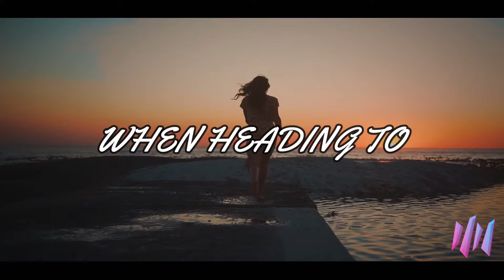The TitanZ - Summer (Lyric Video)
Official lyric video for ”Summer” by The TitanZ

Lyrics:

Feels like my head is under water
What more can i say
Take the dark away and give me summer
Not another day
When the sky blows the smile around, oh na na na na na
Nothing gonna bring me down, oh no
When heading to the beach don't give me trouble, na na na
If you never take a chance to never know
Don't wait till its too late
Why would you wanna have it any other day
I shouldn't have to say
Once you see the sun that you wanna stay

Tryin take a break from all the clutter
Take it day by day
You don't have to feel if you dont want her
It's not a price to pay
Take the dark away and give